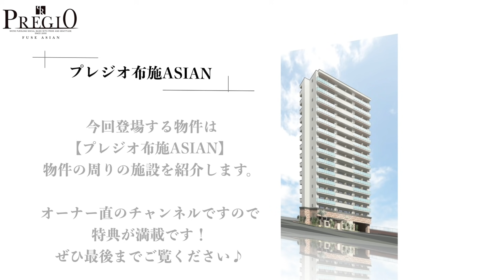【賃貸物件探し】大阪の中心地・難波まで9分の新築賃貸マンション！/プレジオ布施ASIAN/大阪《周辺環境編》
『【プレジオ】賃貸マンション大阪』では、
大阪の新築賃貸マンションをご紹介しています！

今回は、最寄り駅から難波まで9分！利便性が高い場所に住みたい方にオススメの
「プレジオ布施ASIAN」の周辺環境をご紹介します♪
実際に『プレジオブランディングギャラリー』に相談に行くところから撮影してみました！
参考にしていただけますと幸いです♪

⭐間取り：1LDK/34.31㎡
⭐賃料：83,000円～
⭐共益費：10,000円
⭐所在地：東大阪市足代北1丁目
⭐アクセス：Osaka Metro千日前線「新深江」駅　徒歩6分
　　　　　　近鉄大阪線、奈良線「布施」駅　徒歩8分

【 動画目次 】
00:00　『プレジオ布施ASIAN』
00:20　希望条件
00:44　あなたにオススメの物件あります！！
01:17　パンフレット
01:42　周辺施設
02:12　飲食店
02:34　もう一押し！
02:44　物件の概要
03:05　お問い合わせ先

📍株式会社ベイシス
大阪府大阪市中央区南船場一丁目18番11号（本社）
大阪府大阪市北区天神橋2丁目北2番14号（南森町店）
免許証番号：国土交通大臣（1）第 10343 号